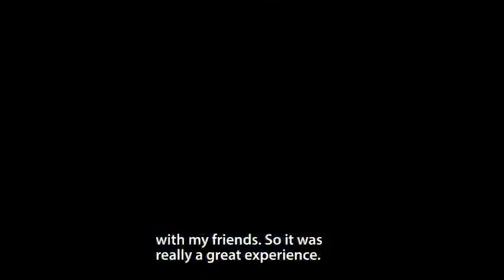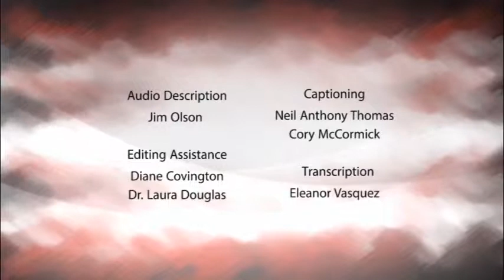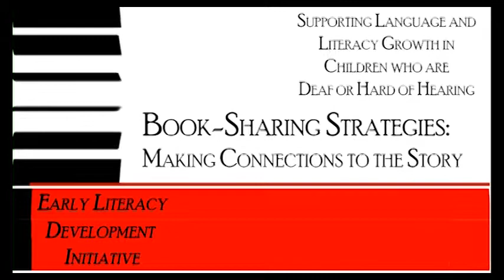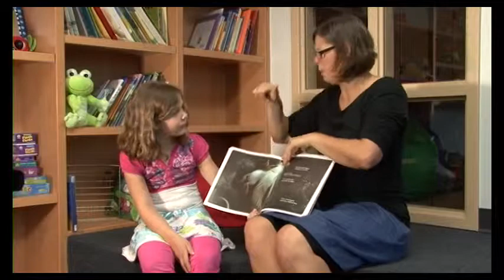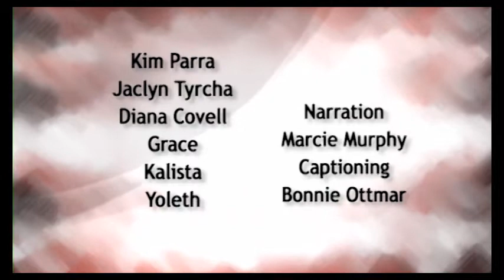CSDB, Comcast Broadcast Week of 02-09-2016